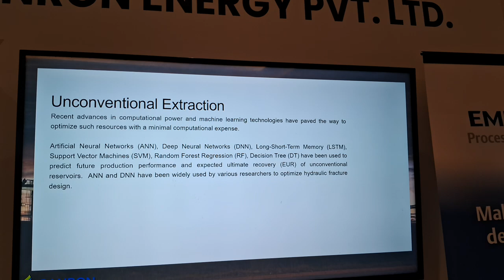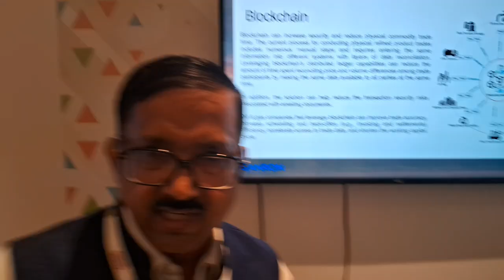SANRON Energy in talk with Sanjay Agrawal at urjavarta2024